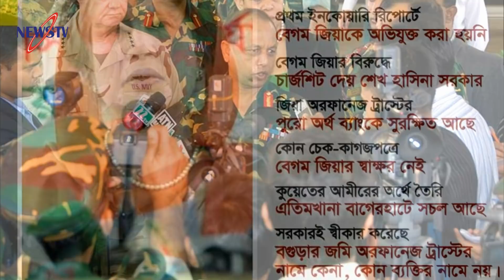মাহমুদুর রহমান একি বললেন খালেদা জিয়ার মামলা নিয়ে?? এই মামলার আইনগত ভিত্তি নাই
পরাধীন দেশে কোথায় বা লিখবো, আর সেটা পড়বেই বা কে? এক বছর আগে সাংবাদিক সংগঠন বিএফইউজের বার্ষিক প্রকাশনায় একটা নাতিদীর্ঘ লেখা দিয়েছিলাম। এবারও ওদের আগ্রহেই কালি-কলমের এই অর্থহীন ব্যবহার। লেখার শুরুতেই তারিখটা বলে রাখি। আজ ৯ই ফেব্রুয়ারী, ২০১৮। ঢাকা শহরের নাজিম উদ্দিন রোড়ের অপরিচ্ছন্ন, অস্বাস্থ্যকর, পরিত্যক্ত, জেলখানায় সাবেক প্রধানমন্ত্রী বেগম খালেদা জিয়ার এক রাত কাটানো হয়ে গেছে। উনিশ শতকের নির্মিত সেই খন্ডহরে তিনিই একমাত্র বন্দী। ক্ষমতাসীন, অবৈধ সরকারের বংশবদ আদালতে এক ভুয়া, জালিয়াতিমূলক মামলায় তাকে পাঁচ বছরের সাজা দেয়া হয়েছে। গতকাল থেকেই মনটা বড়ই বিক্ষিপ্ত। দিল্লির তাবেদারির অধিন ভূখন্ডের আদালত, পুলিশ, কারাগার, সরকার, সেনাবাহিনী এবং সর্বোপরি ভয়ে কুঁকড়ে যাওয়া মানুষদের অসহায়ত্ব নিয়ে এত কথা জমে আছে যে, কোন বিষয়ে গুছিয়ে লেখা আমার সাধ্যাতীত। পাঠক নিজগুনে এই অগোছালো লেখাকে ক্ষমা করবেন